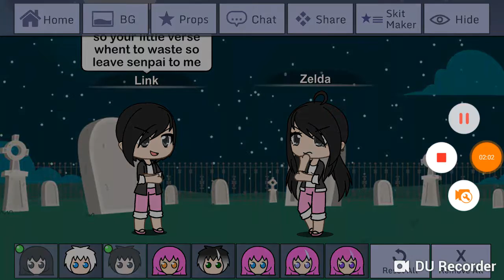Epic rap battle of rewritten! Zelda lycan vs link lycan! Finaly